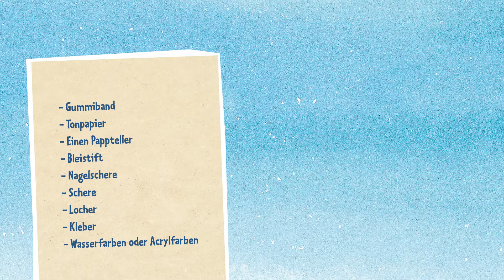Der kleine Drache Kokosnuss – Drachenstarke Bastelideen – Basteln für Kindern – Tiermasken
Der kleine Drache Kokosnuss, das Stachelschwein Matilda und der Fressdrache Oskar verraten Euch ihre besten Bastelideen. Anschauen und mitmachen! In diesem Video basteln wir Tiermasken für eure eigene Safari. Viel Spaß!
Das neue Buch „Der kleine Drache Kokosnuss bei den wilden Tieren“ gibt es seit dem 24.Juli 2017 im Handel.
Feuerdrache Kokosnuss und Fressdrache Oskar vermissen ihre Freundin Matilda sehr! Das Stachelschwein ist wegen eines Schüleraustauschs nach Afrika gereist. In einem Brief berichtet sie, dass sie, kurz vor ihrer Rückkehr auf die Dracheninsel, noch alle großen Tiere Afrikas interviewen will. Auweia, denken Kokosnuss und Oskar, das könnte gefährlich werden, so ganz allein Löwe, Nashorn, Büffel & Co. zu begegnen. Da fackeln die beiden nicht lang und reisen nach Afrika, um ihrer Freundin beizustehen ...
►Weitere Informationen zu Kokosnuss und seinen Freunden findest Du auf unserer Homepage
DER KLEINE DRACHE KOKOSNUSS Kokosnuss und seine Freunde Oskar und Matilda nehmen dich mit auf ihre spannenden Abenteuer. Erlebe fremde Kulturen und ferne Epochen und lass dich verzaubern vom aufregenden Leben auf der Dracheninsel. Der Autor und Erfinder der Drachenwelt, Ingo Siegner, beantwortet Kinderfragen, liest vor und erzählt Geschichten, die in keinem der Bücher stehen - ganz exklusiv und nur hier auf YouTube. Höre Kokosnuss Abenteuer als Hörbuch, gelesen von Philipp Schepmann. Lerne das Alphabet kennen und vieles mehr… Dieser Kanal wurde in Zusammenarbeit mit Medienpädagogen entwickelt und legt Wert auf hohe Qualität und kindgerechte Unterhaltung. Wir laden jede Woche neue Videos hoch.